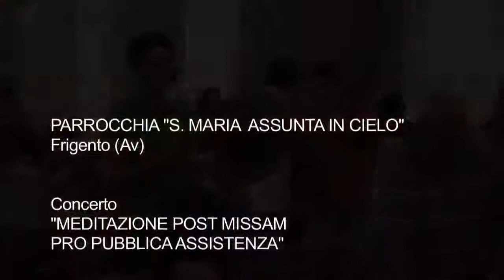Meditazione post missam pro Pubblica Assistenza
21 Agosto 2016 - PARROCCHIA "S. MARIA  ASSUNTA IN CIELO"
Frigento (Av) "MEDITAZIONE POST MISSAM PRO PUBBLICA ASSISTENZA" diretto da Antonio Famiglietti. Produzione TRBC.